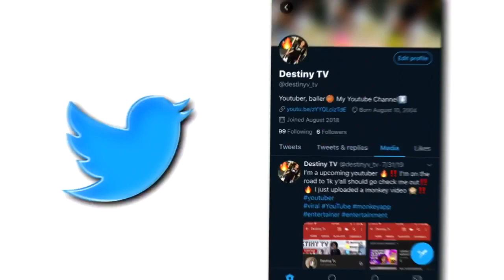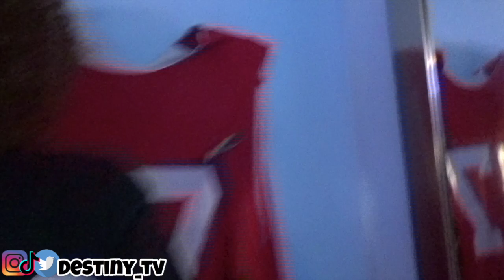VLOG/GRWM ON HALLOWEEN🎃🔥